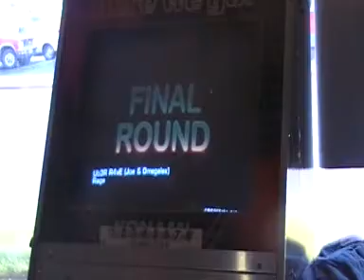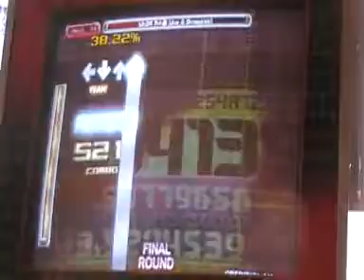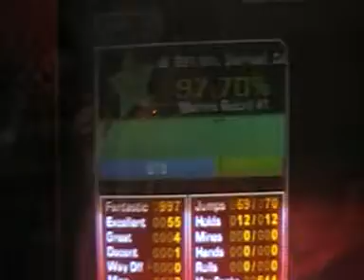Jafar - Uber Rave 97.70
This is me playing Ub3r R4ve and getting a 97.70 with 3 misses and a decent. Im sure I can 99 it :D

Also, too bad all the misses were on the up =[